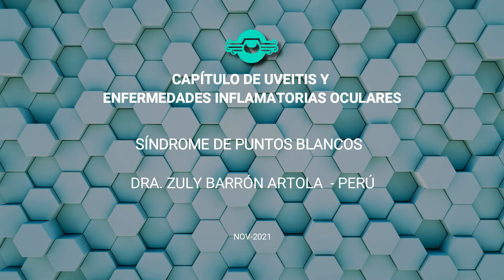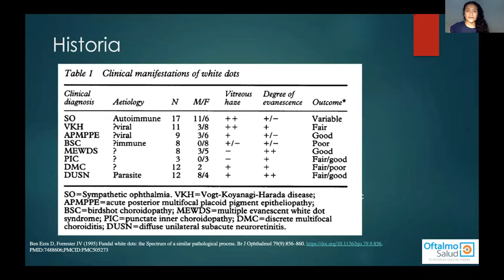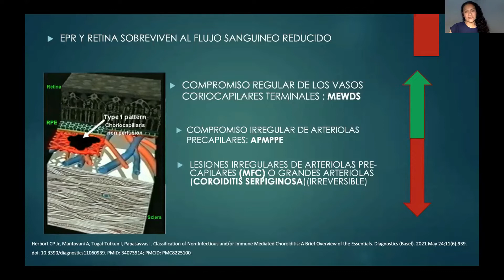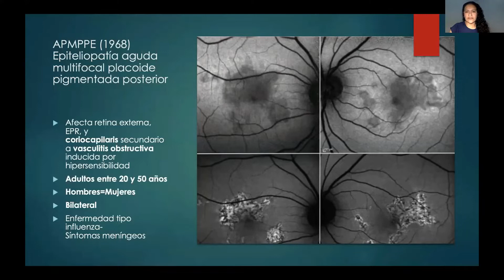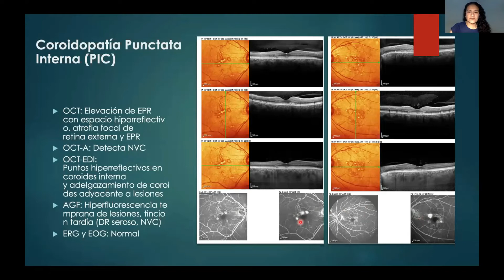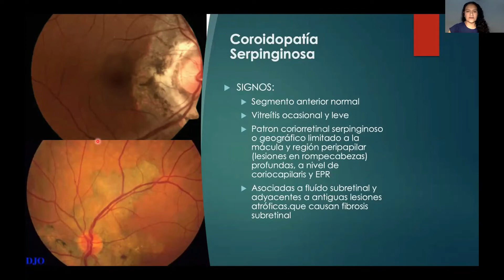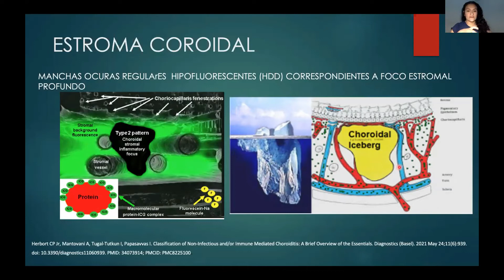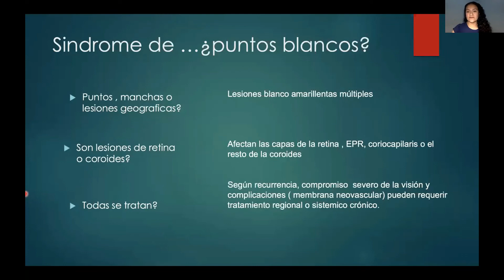SESIÓN VIRTUAL CAPÍTULO DE UVEITIS - DRA. ZULY BARRÓN ARTOLA , PER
TEMA: SÍNDROME DE PUNTOS BLANCOS
NOV2021